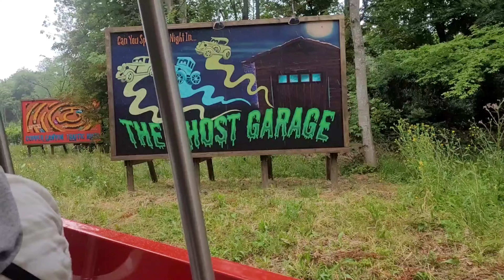Disneyland Paris 2022|Onride Cars Roadtrip|Dream and Shine Brighter|Walt Disney Studio Park